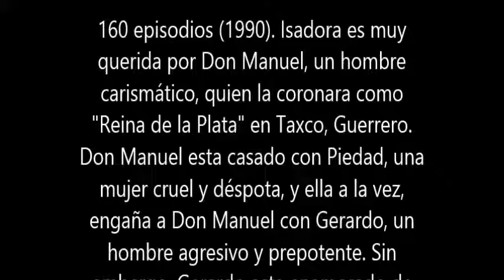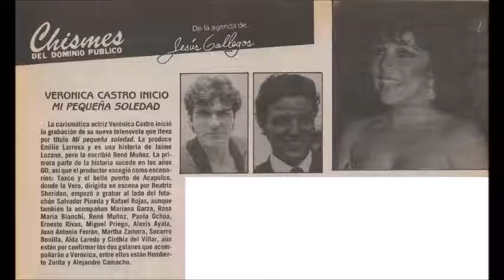Soundtrack Telenovela Mi Pequeña Soledad